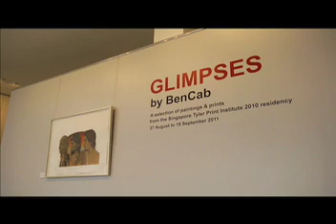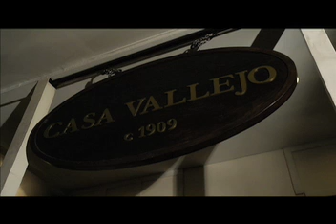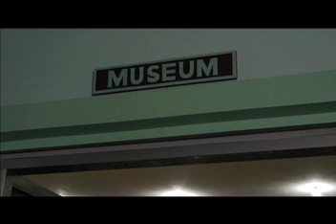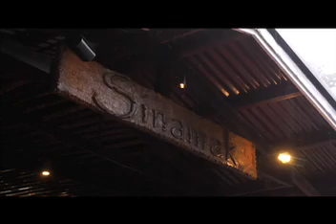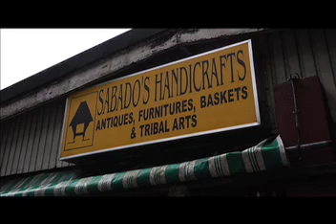My Personal Baguio: A Trip Most Extraordinary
Travel Time with Susan Calo Medina
Episode: My Personal Baguio: A Trip Most Extraordinary
Date Aired: October 1, 2011
A milestone in Travel Time history, six lucky people joined Tita Susan in a trip most extraordinary -- MY PERSONAL BAGUIO. Features Happy Tummy, BenCab Museum, Hill Station in Casa Vallejo, The Manor, PMA, Sinamak, Tawid, Le Chef, Sabado's Handicrafts, Arca's Yard Cafe, and Chef's Home. Trip made extraordinary by SMART.